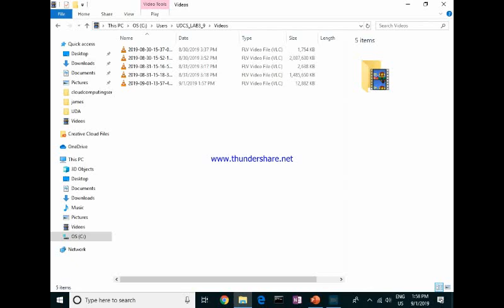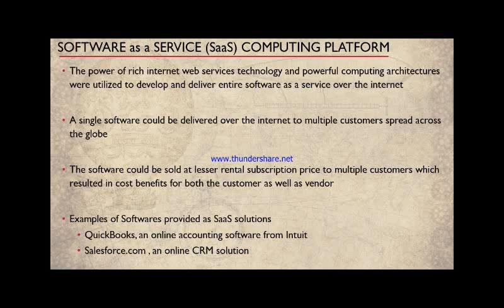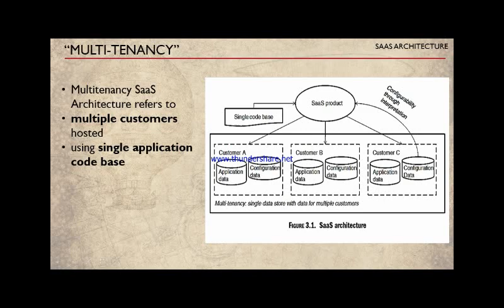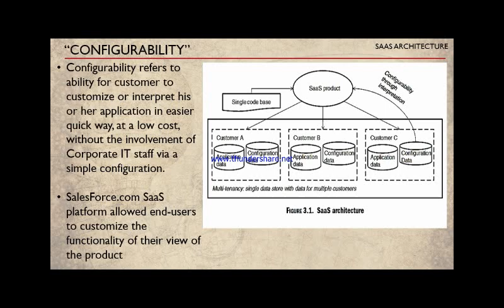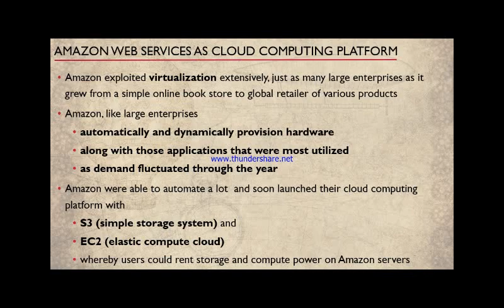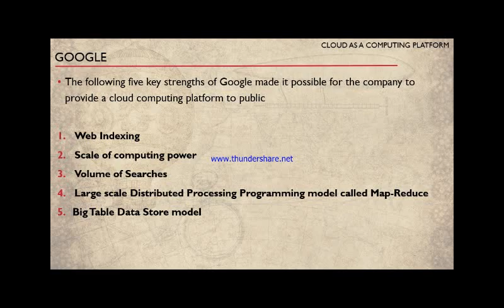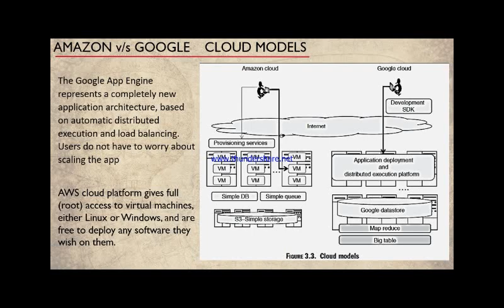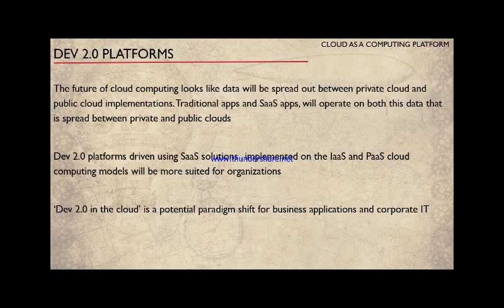Unit 2 Part 3 COMPUTING PLATFORMS : SAAS AND CLOUD MSC 2 SEM 3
1. SAAS COMPUTING PLATFORM
2. ADVANTAGES OF SAAS
3. SAAS ARCHITECTURE
4. DISADVANTAGES OF SAAS
5. MULTI-TENANCY
6. CONFIGURABILITY
7. DEV 2.0 PLATFORM
8. SaaS v/s Cloud Computing
9. AWS Cloud Computing Platform
10. Google Cloud Computing Platform
11. AWS v/s Google Cloud Computing Platform
12. IaaS Cloud Model for enterprises
13. PaaS Cloud Model for enterprises